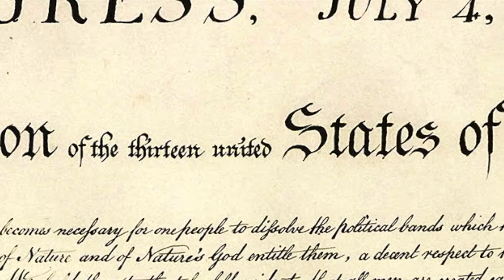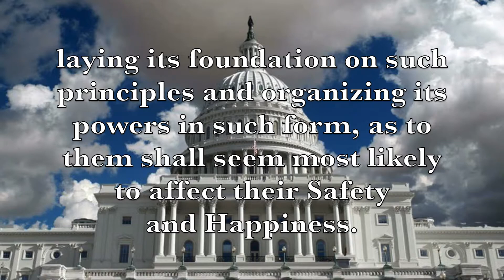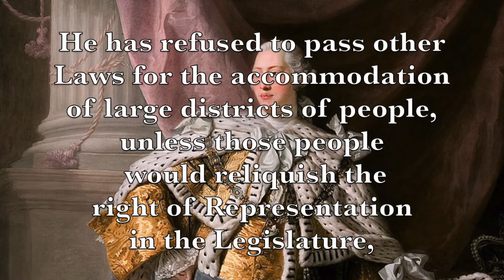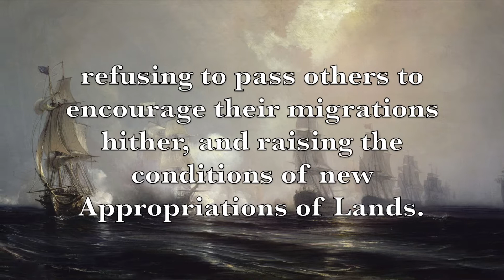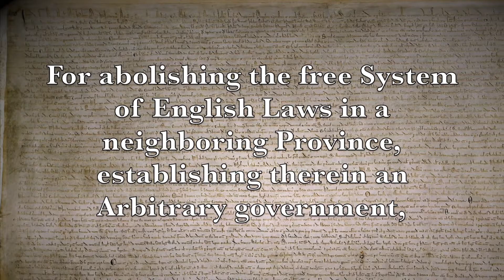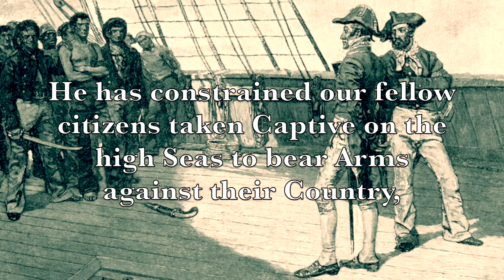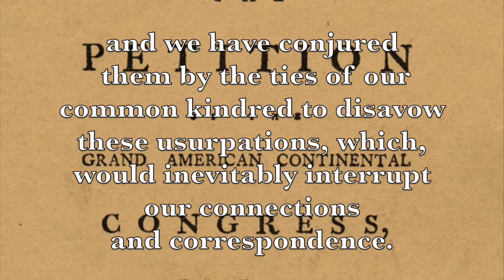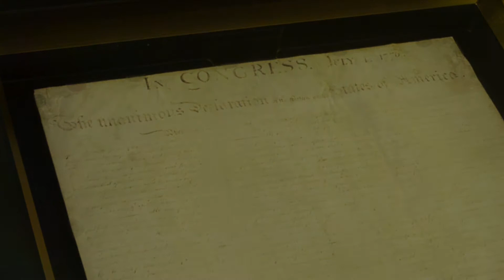NEW RECORDING United States Declaration of Independence - 1776 | The Declarations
During a hot summer day in 1776, 56 delegates to the Continental Congress from the thirteen British Colonies of North America took the step to create a new nation and set forth a set of principles by which that New American Nation would frame itself.

Read and Edited by Me, The Declarations

Music

America (Industrial Era) Civilization VI -

Battle Hymn of the Republic (U.S. Air Force)